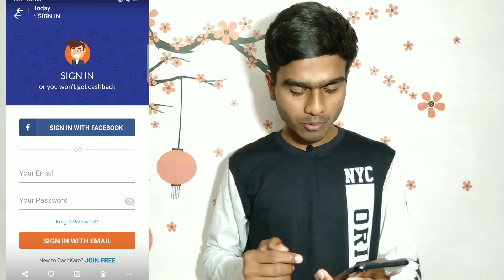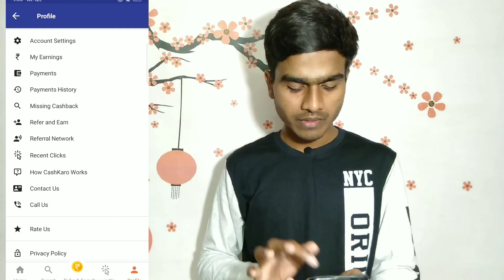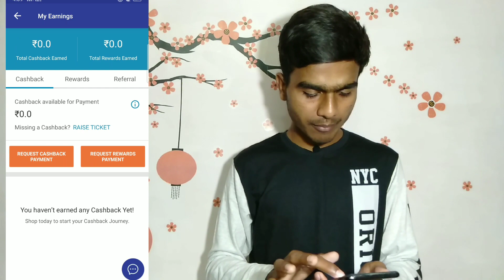Paise Kaise Kamaye Mobile Se In 2021||10000-15000₹||Best earning app in 2021||Dhruv Sagane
Paise Kaise Kamaye Mobile Se In 2021||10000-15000₹||🔥👆||Best earning app in 2021||A2ZSeller

This app is very trusted.RATAN TATA JI invested in this app.👇

   🤩  Do recharge earn cashback🤑

       👇👇 Installed the app👇👇

   🔥Share & earn more 🔥

Video mein humne aapko bataya hai ki aap Ghar baithe paise Kaise Kama sakte hain apne mobile phone se.

Play lists 🔥:-

mobile phone se paise Kaise kamaye
paise Kaise kamaye
paise Kaise kamae Ghar baithe
how to earn money in cashkaro
earning app
how to earn money from phone
kamaye paise mobile se
paise Kaise kamaye mobile se
paise Kaise kamaye mobile se in 2021
mobile se paise kamaye
mobile se Kaise paise kamaye aasani se
1 ghante mein kamae hazar rupaye mobile se
mobile se kamai mahine ke 10 se 15000
mobile se kamaye paise Ghar baithe

Dhruv Sagane

Thankyou for supporting 🔥